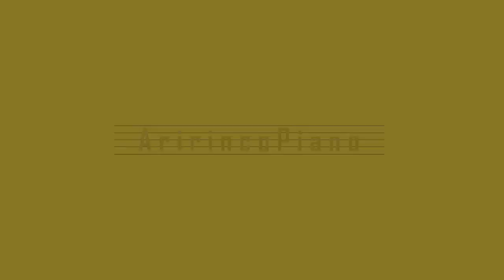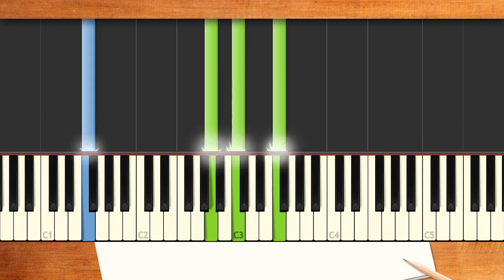新曲！歌詞付き! みんなのうた『ぼくはおもちゃ』／山本 彩【ピアノ弾き語り(伴奏)】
うた／山本 彩　作詞・作曲／山本 彩　編曲／小名川高弘
NHKみんなのうた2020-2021年12･1月の新曲。山本彩さん作詞作曲の書き下ろし曲♪「おもちゃ」をテーマに子ども目線で書かれた歌詞は、大人の人間模様や恋愛ソングのようにも♪幅広い世代へ向けた楽曲♪
12月1日(火)総合テレビ10:55～11:00初回放送予定♪